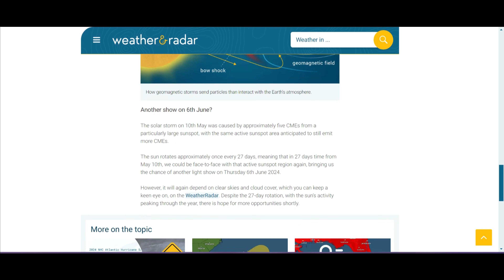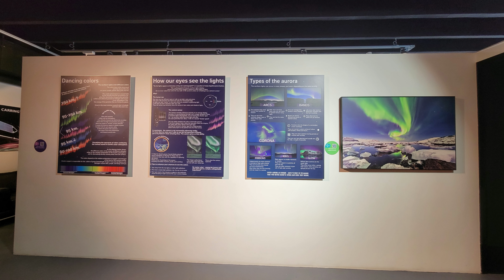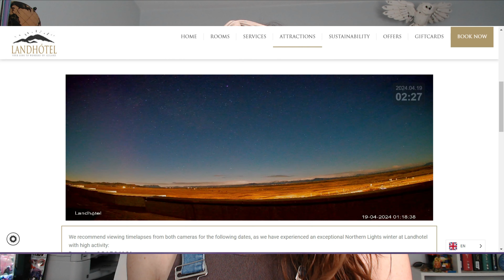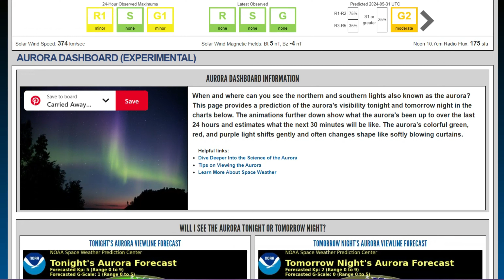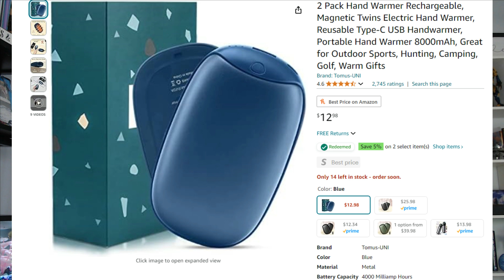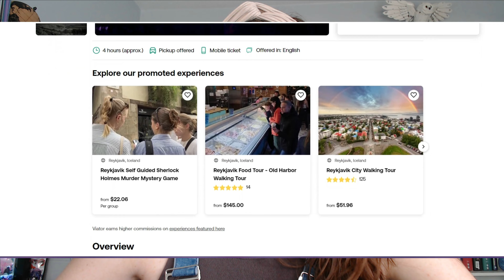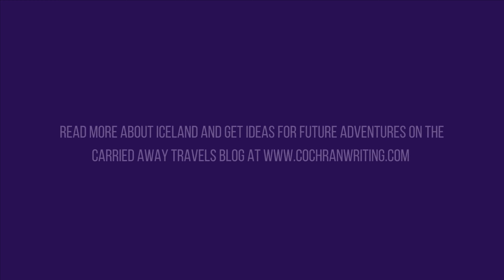How To Prepare To See The Northern Lights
Dreaming of witnessing the mesmerizing Aurora Borealis dance across the Icelandic sky? This video is your one-stop guide to preparing for an unforgettable Northern Lights adventure!

I'll break down everything you need to know:

Conquering the Icelandic Chill: Gear up for freezing temps with the right clothing!

Weather Wizardry: Learn how to decode cloud cover and solar flares for optimal aurora viewing. ☁️

Aurora Reykjavik: Step inside this captivating museum dedicated to the Northern Lights!

Remember, you can check out my blog for more information and adventures!